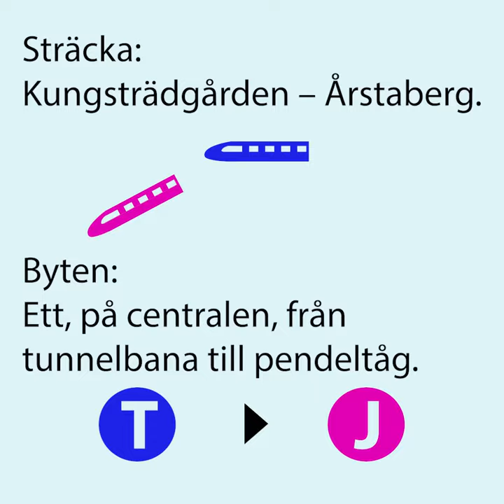Hur tillgänglig är kollektivtrafiken?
Region Stockholms beslut att ta bort tågvärdar har fått kritik från flera håll. Det har även skapat oro bland personer med funktionsnedsättning, som får försämrade möjligheter att åka kollektivt. För många resenärer med funktionsnedsättningar har tågvärdarna varit en nyckel till en smidig och trygg resa. Att ta bort tågvärdarna har resulterat i en otillgänglig och ibland skrämmande reseupplevelse. Samtidigt har beslutet gett upphov till en bredare fråga om tillgänglighet och inkludering i samhället. Alla måste kunna använda kollektivtrafiken utan problem!

Nu samlas vi för att stödja tillgänglig tågtrafik! Vi vill uppmana alla som behöver rampservice eller ledsagarhjälp i pendeltågstrafiken att åka kollektivt den 10 oktober! Dela dina reseupplevelser – bra som dåliga – med oss!

Vi finns även på Facebook och Instagram – använd